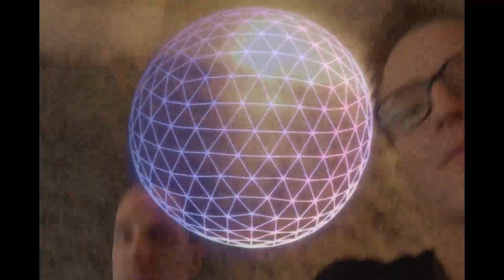VHS BARRY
New research published in Proceedings of the National Academy of Sciences shows that the practice of chilling tomatoes below 54 degrees Fahrenheit (12 degrees Celsius) inhibits their ability to generate substances that contribute to aroma and flavor.